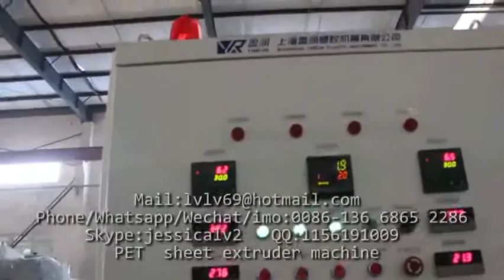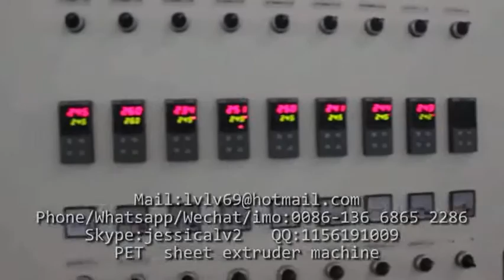pet sheet making machines